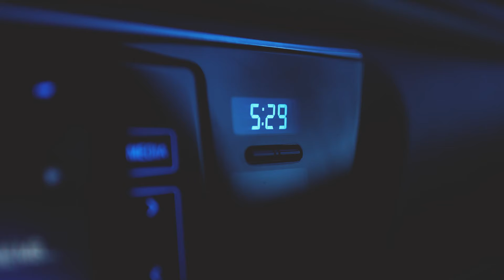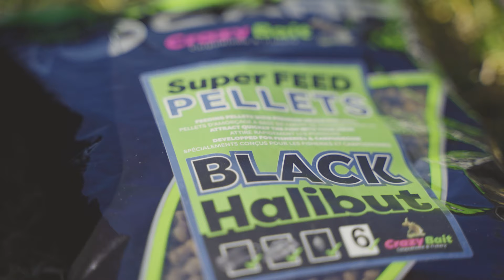Trailer - Black Arrow 600 oraz zanęty Crazy Bait Big Bag Sensas nowości 2022